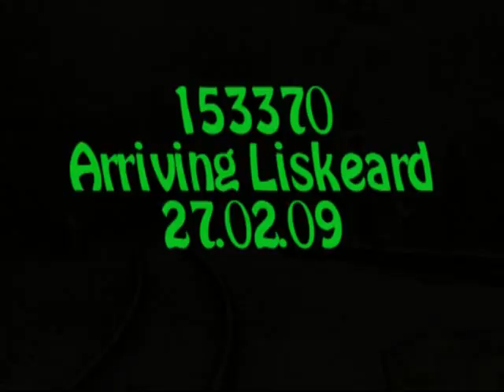153370 Arriving at Liskeard 27.02.09